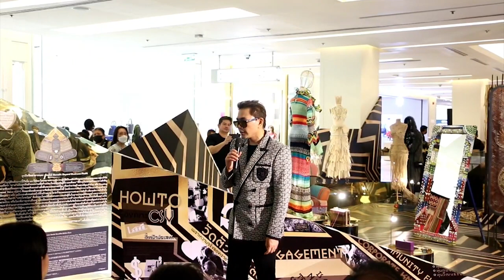Ch8 โอ เทพรัตน์” ผู้รังสรรค์ของที่ระลึกเอเปค 2022 CRAFT NEXT “O TEPPARAT : The CSV Creator”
✅“โอ เทพรัตน์” ผู้รังสรรค์ของที่ระลึกเอเปค 2022
เปิดทศวรรษใหม่ CSV การสร้างคุณค่าร่วม เร่งยกระดับเศรษฐกิจฐานราก
ผ่านการแสดงผลงานศิลป์ CRAFT NEXT “O TEPPARAT : The CSV Creator”

นายเทพรัตน์ สงเคราะห์ หรือ “โอ เทพรัตน์” ในฐานะนักคิด นักเขียน และได้ชื่อว่าเป็นนักอภิปรัชญา นักสร้างสรรค์ นักสื่อสาร นักวิทยาศาสตร์ และผู้เป็นเจ้าของแนวความคิดธุรกิจจิตสาธารณะที่ได้นำผลิตภัณฑ์ชุมชนมาพัฒนาสร้างมูลค่าและหลายผลิตภัณฑ์เหล่านั้นได้นำมาพัฒนาต่อยอดเป็นของที่ระลึกสำหรับผู้นำโลกในการประชุมเอเปค 2022 ที่ผ่านมา

4 Ku-band @ 54 MHz
24 Ku-band @ 27 MHz

Downlink Information:
NAT TV 1 and 2
Transponder: 22
Frequency: 12090
Symbol Rate: 20000
FEC: 3/4

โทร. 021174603